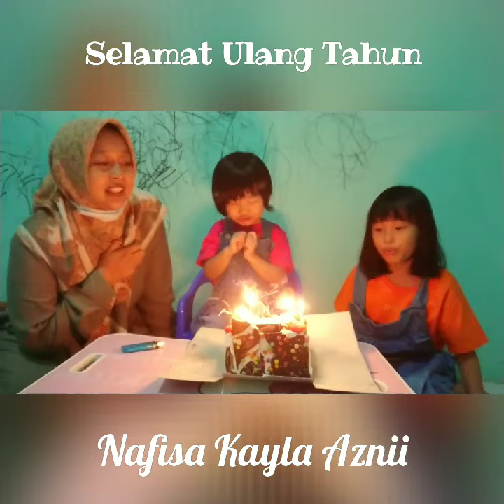Ayo Makan Cake...